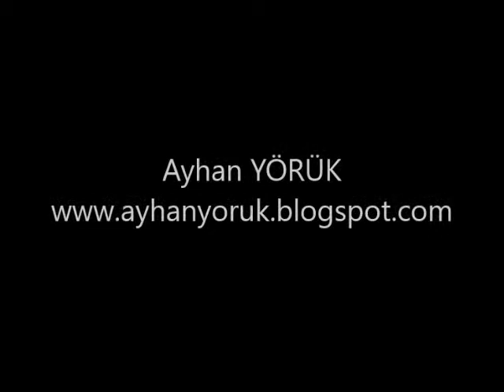BABAKALE - Ayvacık/Çanakkale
13-14 Mayıs 2017 Tarihlerinde Sn. Hafize YİĞİT rehberliğinde gittiğimiz KAZ (İDA) DAĞI (OLİMPOS-4) - AYAZMA-KARATAŞ 1.774 M. Zirve-SARIKIZ 1.726 M.- Zirve-AYAZMA/Bayramiç etkinliği sonunda gittiğimiz Babakale-Ayvacık videosu.